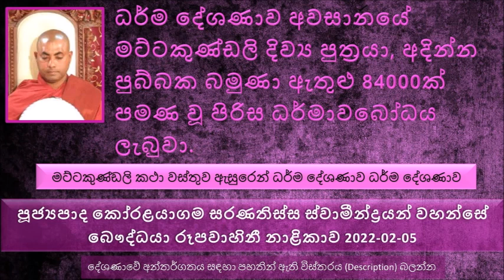ධර්ම දේශණාව අවසානයේ මට්ටකුණ්ඩලි දිව්‍ය පුත්‍රයා අදින්න පුබ්බක බමුණා ඇතුළු 84000ක් පමණ වූ පිරිස..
මට්ටකුණ්ඩලි කථා වස්තුව ඇසුරෙන් ධර්ම දේශණාව.
මට්ටකුණ්ඩලි මෙසේ මරණාසන්න වෙලා දැන්  අදින්න පුබ්බක බ්‍රාහ්මණයාගේ  පිට ගෙදර ඇඳක සිටියා
මහා කරුණා සමාපත්තියෙන් මට්ටකුණ්ඩලිය දුටු සේක, මට්ටකුණ්ඩලියට අනුග්‍රහ කරනු පිණිස මට්ටකුණ්ඩලිගේ නිවස තිබෙන වීදියේ උන්වහන්සේ මහා සංඝයා සමඟ පිණ්ඩපාතය පිණිස වැඩිය සේක.
උන්වහන්සේගේ ශ්‍රී ශරීරයේ ඝන ෂඩ්  රශ්මි ජාලාවක් මේ මට්ටකුණ්ඩලිගේ නිවස දෙසට වැටිලා එහි සෙවණැල්ල මේ මරණාසන්නව සිටින මේ මට්ටකුණ්ඩලිය දුටුවා. පසුව බොහොම අමාරුවෙන් අත්‍ දෙක එකට එකතු කරලා ප්‍රීතියෙන් වන්දනා කරා...
මරණින් පසුව මට්ටකුණ්ඩලිය තවුතිසාවේ දේවියක් වෙලා ඉපදුණා
අදින්න පුබ්බක බමුණා මෙසේ මට්ටකුණ්ඩලි දිව්‍ය පුත්‍රයාගේ කතාව අසා පැහැදී බුදුරජාණන් වහන්සේ බැහැ දකින්න ජේතවනාරාමයට ගියා.
මෙතරම් මසුරු අදින්න පුබ්බක බමුණා බුදුරජාණන් වහන්සේ බැහැ දකින්න ජේතවනයට යනවා දැකපු බොහෝ පිරිස මෙය දැකල ජේතවනයට රැස්වුණා
මට්ටකුණ්ඩලි දිව්‍ය පුත්‍රයා තම විමානයත් සමඟ ඇවිත් විමානයෙන් බැසල බුදුරජාණන් වහන්සේ වන්දනා මාන කරලා එකත් පසින් ඉඳගත්තා
පසුව බුදුරජාණන් වහන්සේ මට්ටකුණ්ඩලි දිව්‍ය පුත්‍රයා, අදින්න පුබ්බක බ්‍රාහ්මණ ඇතුළු එක් රැස් වුණ පිරිසට ධර්ම දේශණා කළ සේක.මේ ධර්ම දේශණාව අවසානයේ මට්ටකුණ්ඩලි දිව්‍ය පුත්‍රයා,අදින්න පුබ්බක බමුණා ඇතුළු 84000ක් පමණ වූ  පිරිස  ධර්මාවබෝධය ලැබුවා